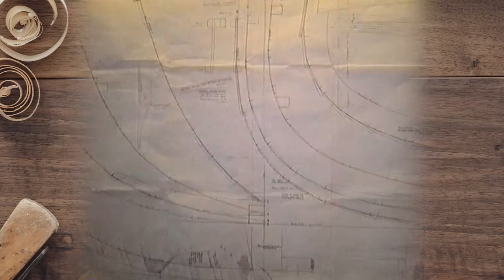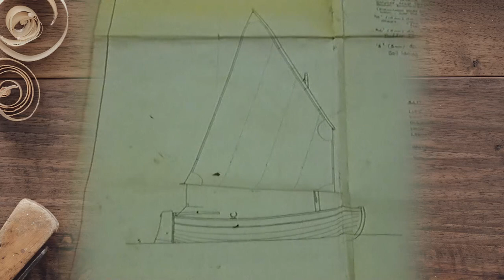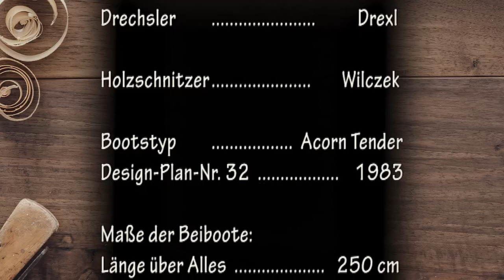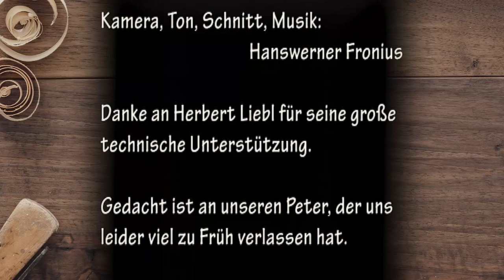Bau eines kleinen Holzbeibootes...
Der Bootsbauer und Regatta Segler Helmut Fischer baut und restauriert direkt in München Yachten aus Holz. Vom kleinen Ruderboot bis zur großen Segelyacht. Eine besondere Leidenschaft sind die 40er Schärenkreuzer. Mit Liebe zum Detail und großer Leidenschaft entstehen hier  Klassiker von atemberaubender Schönheit.